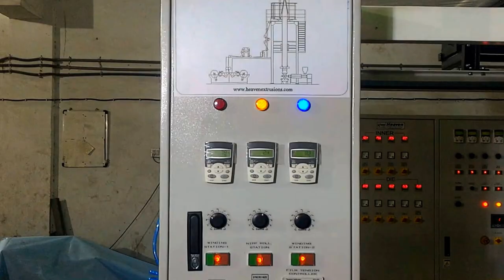Three Layer Blown Film Machine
Welcome to Heaven Extrusions - Ahmedabad City - INDIA
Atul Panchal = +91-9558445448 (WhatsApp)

Other Details of Multilayer Blown Film Machine :-
Minimise the cost of raw material.
We are the professional manufacturer and experience supplier for Multilayer Blown Film Machine.

Heaven offering Multi-Layer Blown Film Line is used for producing tubular film. The film is applicable for heavy-duty packaging bags on FFS automatic packaging line in petrochemical and chemical industries. The products are erect, beautiful, high-strength, convenient for stacking, and preventing from slide-down. Especially they are convenient for recycling and reusing, which accords with the requirements of environment protection. At present, both here and abroad, the products have been used widely. Film Blowing Machine adopts a lot of new technique and technology such as Three-layer-co-extrusion stacking-type blown die, dual-lip cooling ring, IBC, bubble stabilizing device, multi-layer rotation take-off, corona treatment station, central-guide friction and Serface type automatic winder, flexographic printing, anti-slip embossing, adjustable edge-folding and forming. The line adopts automatic microcomputer control, equipped with colorful touch screen, integrated with HMI developed by ourselves, to accomplish most of line operation and control, and achieve functions such as on-line help, production record, on-line inspection, safety protection and startup protection.  3 layers co-extruding A/B/C Suitable material: LDPE, LLDPE, HDPE, etc.

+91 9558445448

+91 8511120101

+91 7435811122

HEAVEN EXTRUSIONS

Corporate Office and Factory:

Plot No.12, Hariom Estate,

Opp. Torrent Power,

Near Ramol Cross Road, Phase-IV,

GIDC Vatva, Ahmedabad – 382445.

Gujarat – INDIA.

Skype: atulpanchal007